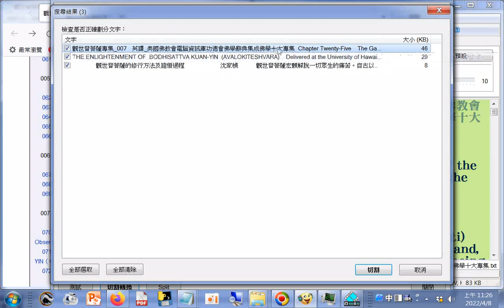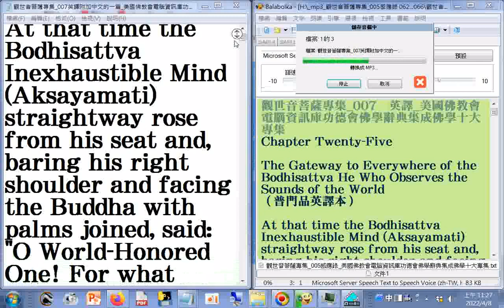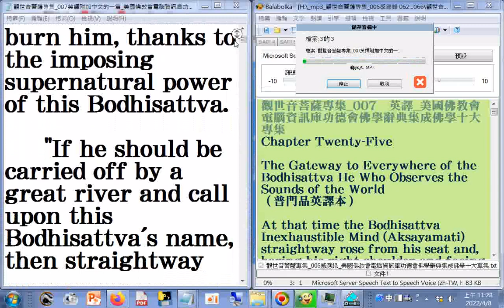觀世音菩薩專集_007英譯附加中文的一篇(070...072)，使用電腦報讀程式#Balabolka製作成mp3聲音檔(3files)，語速0，語調0，總長度02h12m49s，使用記憶體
121MB，費時2分鐘39秒，操作實況螢幕錄影20220408_美國佛教會電腦資訊庫功德會佛學辭典集成佛學十大專集.wmv